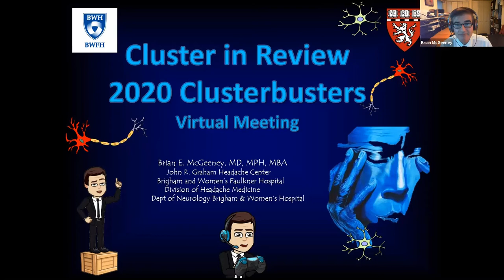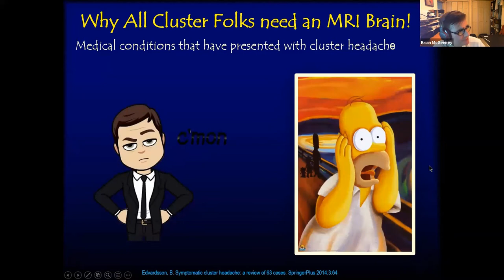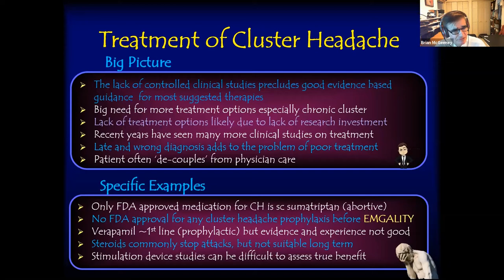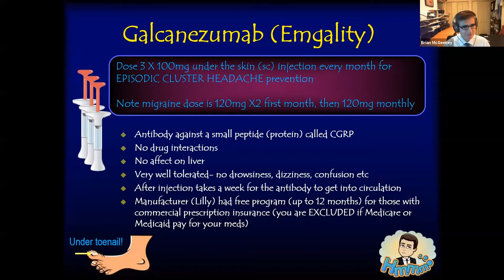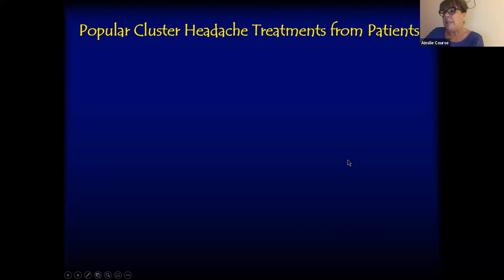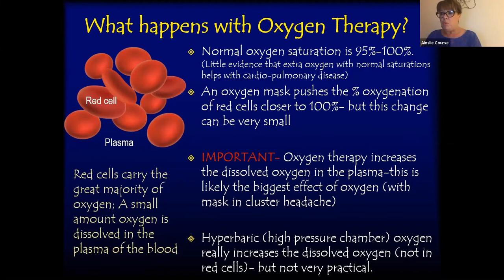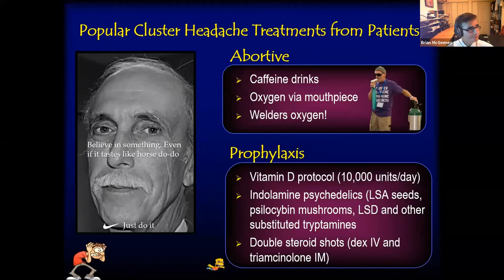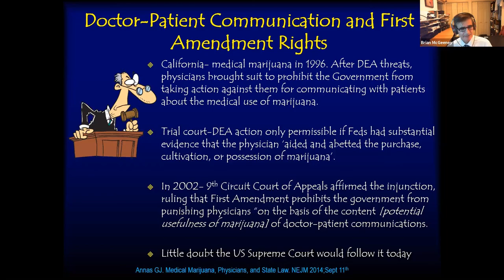Cluster Headache Updates & Navigating Treatments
Dr. Brian McGeeney gives an update about cluster headache and discusses navigating treatments at the 15th Annual Patient Conference Virtual Experience in September 2020.